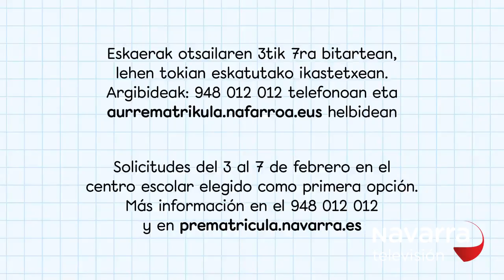Abierto el plazo de prematrículas en los centros escolares